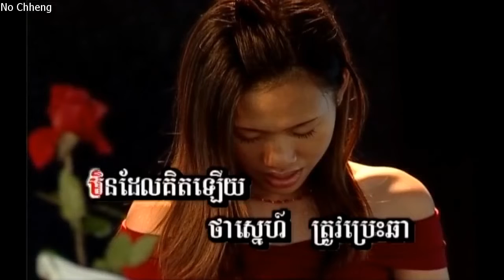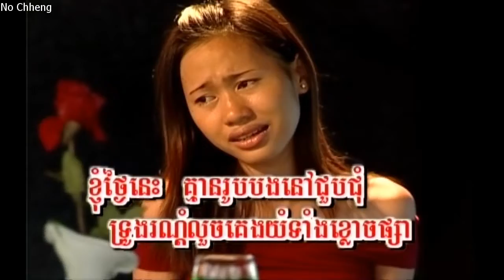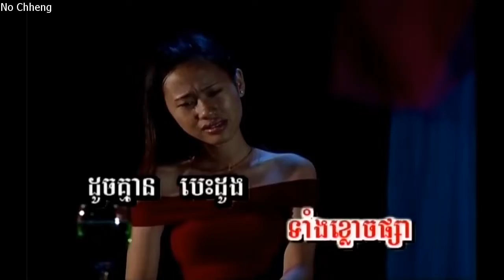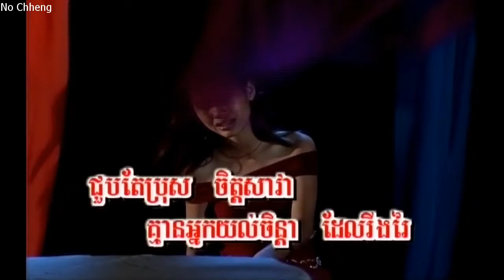ស្នេហ៍ប្រេះឆា លី អ៊ីវ៉ាធីណា (ភ្លេងសុទ្ធ) Snea bres chha (Pleng sut)